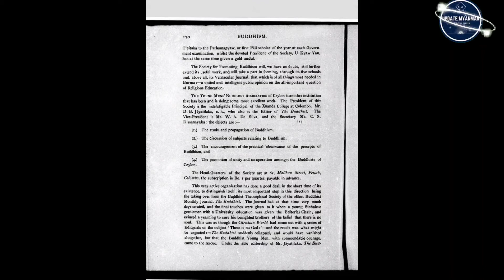အနောက်ကမ္ဘာသို့ ဗုဒ္ဓဘာသာကို ပြန့်ပွားစေခဲ့သူ ဗြိတိန်နိုင်ငံသား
သာဓုခေါ်နိုင်ရန် ရှယ်လုပ်ခြင်းဖြင့် ကုသိုလ်ယူလိုက်ပါ..။